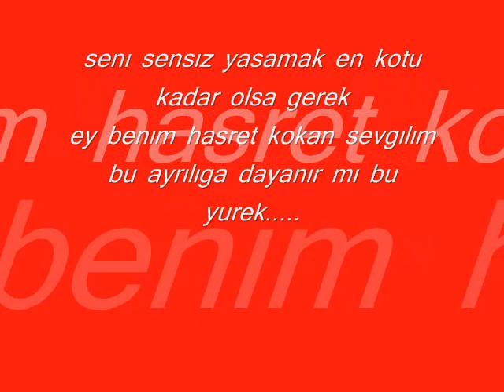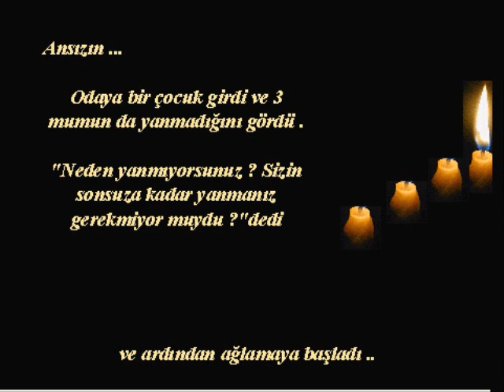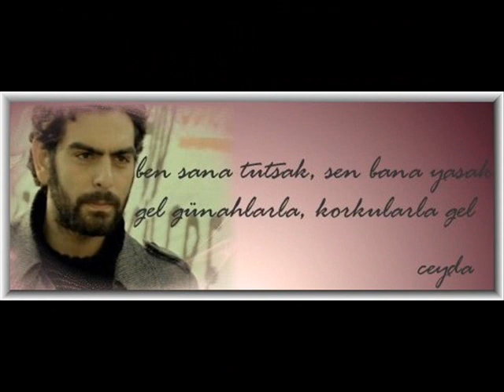Mehmet Ali Nuroğlu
I-lean